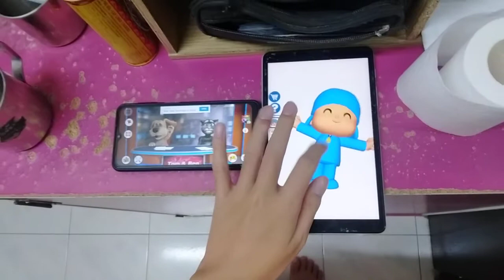Talking News & Talking Pocoyo Echo 5968